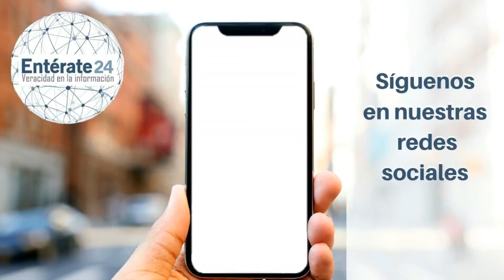Tratamiento Antiviral para Covid-19 - Salud 5 de mayo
SALUDOS AMIGOS DE ENTÉRATE 24.

UN ENSAYO CLÍNICO REALIZADO EN ESTADOS UNIDOS ENCUENTRA QUE EL FÁRMACO ANTIVIRAL EXPERIMENTAL “REMDESIVIR” FUNCIONA PARA TRATAR EL COVID 19.

DICHO ESTUDIO FUE REALIZADO A 1.063 PACIENTES HOSPITALIZADOS DE 47 LOCALIDADES EN ESTA­DOS UNIDOS Y OTROS 21 LUGA­RES EN EUROPA Y ASIA.

 DANDO COMO RESULTADO LA REDUCCIÓN EN LA DURACIÓN DE LA ENFERMEDAD EN 31%, LOGRANDO DISMINUIR A 11 DÍAS EN PROMEDIO, LA RECUPERACIÓN, RESPECTO A LOS 15 DÍAS DE AQUELLOS QUE RECIBIERON EL TRATAMIENTO HABITUAL.

ESTE FÁRMACO FUE SUMINISTRADO A PACIENTES CON ENFERMEDAD GRAVE POR VÍA INTRAVENOSA, EXPERTOS DICEN QUE LA COMPAÑÍA QUE PRODUCE EL MEDICAMENTO “GILEAD SCIENCES” SE ESTÁ PREPARANDO PARA PRODUCIR MILLONES DE DOSIS.

TE INVITAMOS A VISITAR ENTÉRTE24.COM Y NUESTRO FANPEAGE EN FACEBOOK